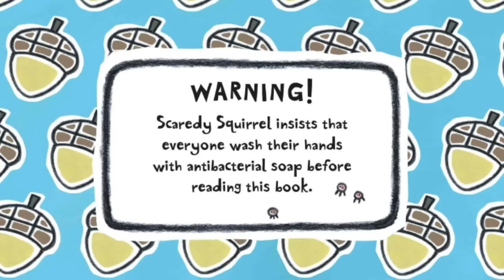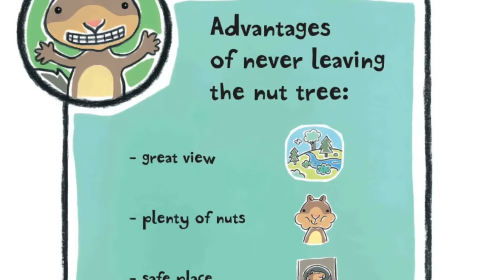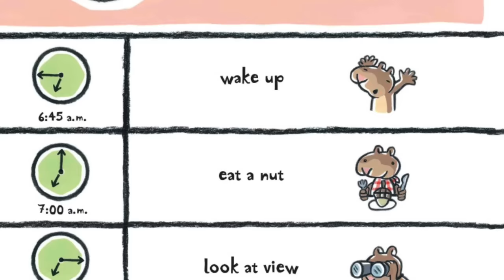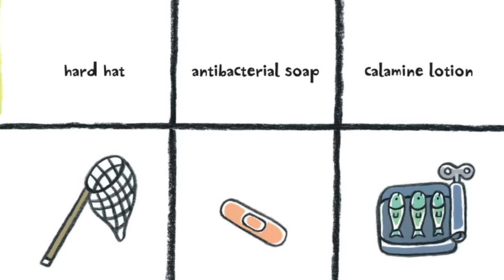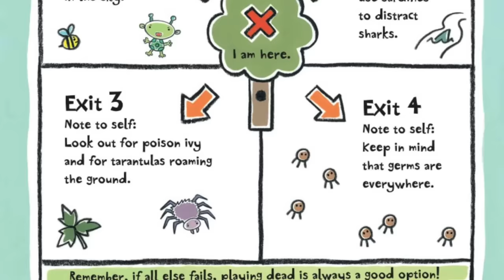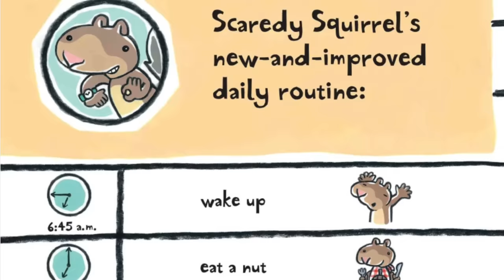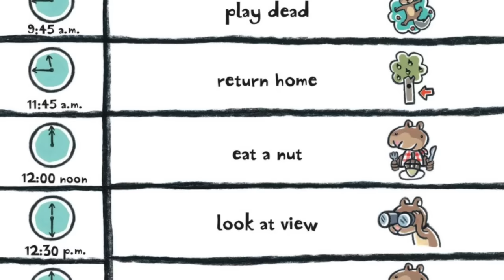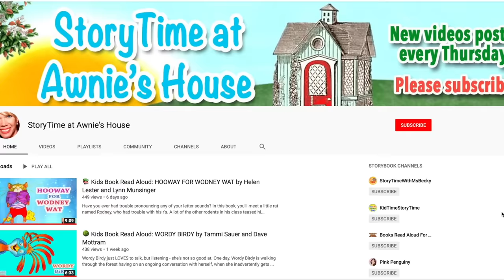📚 Kids Book Read Aloud: SCAREDY SQUIRREL by Melanie Watt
Today we'll meet a little forest friend who is anxious about leaving the safety of his tree. Let's see if he can realize that it's okay to venture out once in a while as we read together!

SCAREDY SQUIRREL
By Melanie Watt